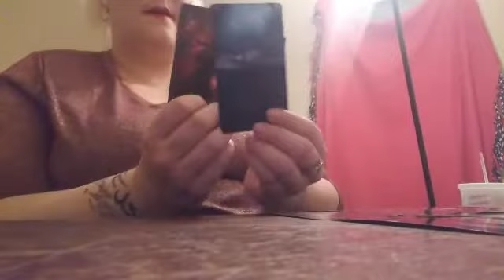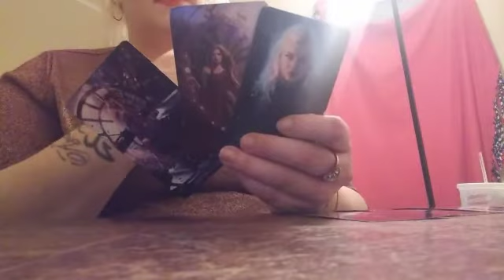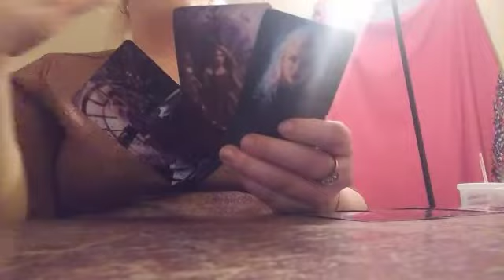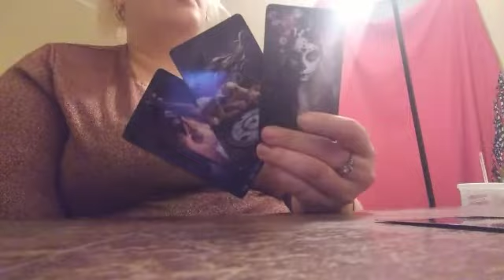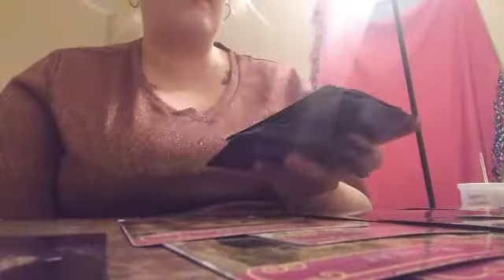Scorpio ❤. November 2018. Walk it like I talk it.